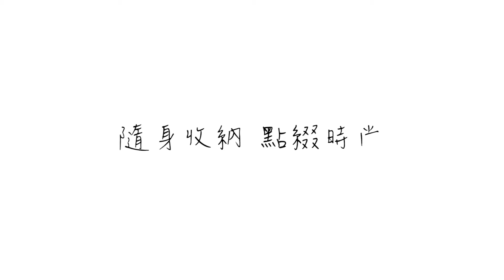PG美人網｜L型零錢包特輯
輕巧萬用的L型零錢包
除了可收納零錢及鈔票
後幅有卡片層可放置常用的卡片
貼心的扣環設計也可掛在大包上
L型零錢包絕對是你最輕便的選擇！